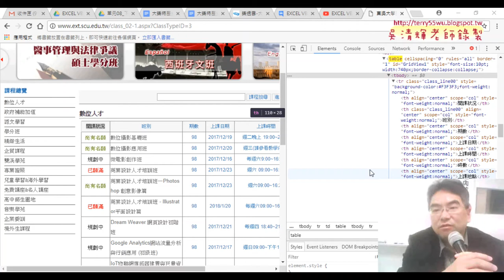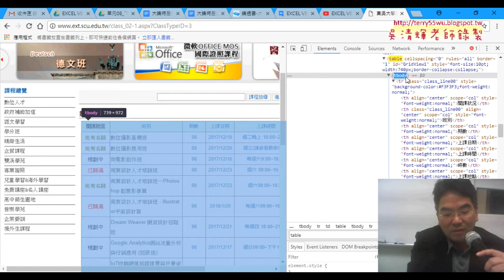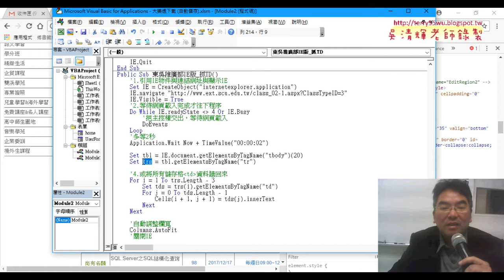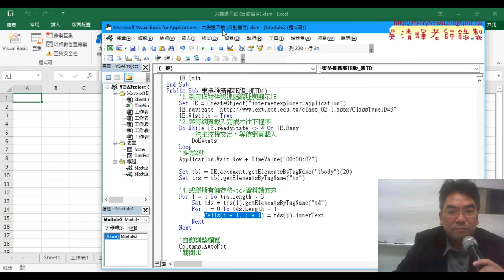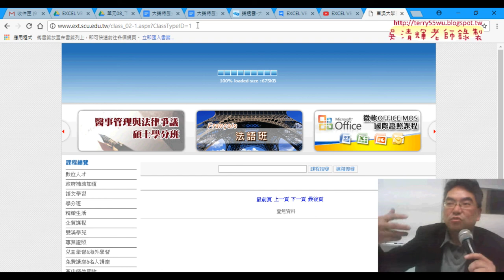04 修改用東吳推廣部網站抓取資料